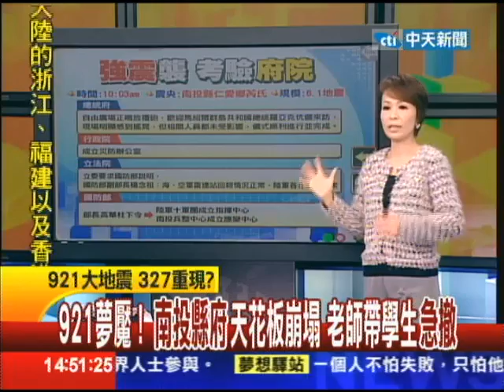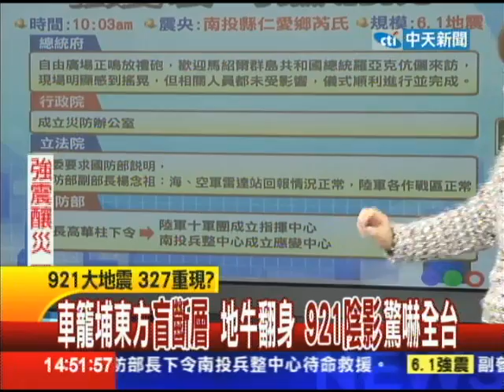03/27台灣顧問團part3 強震！中市新民高中 圖書館書架倒塌